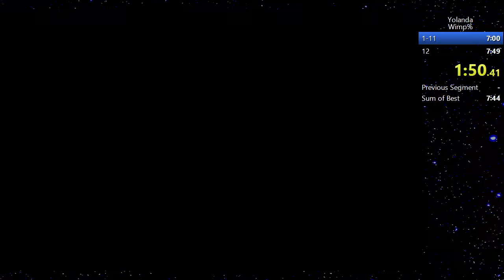Yolanda (wimp%) Speedrun: 7:41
There is still hesitation, deaths and things to fix. Gonna do the Legend Mode for a while.